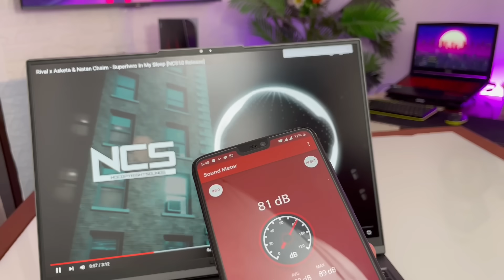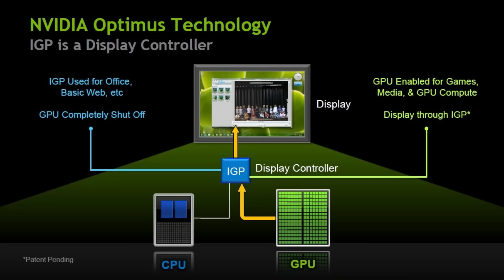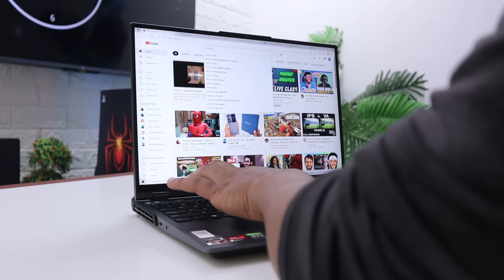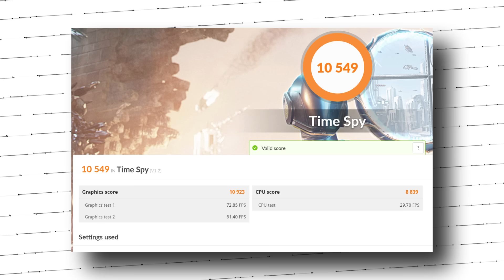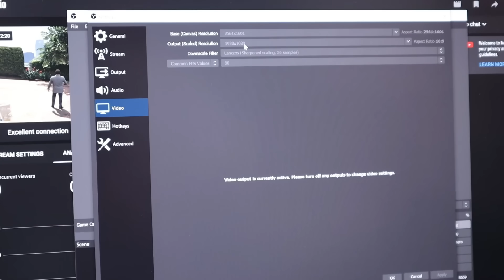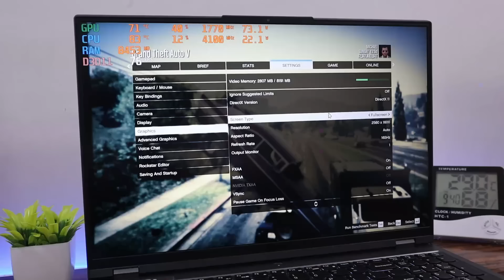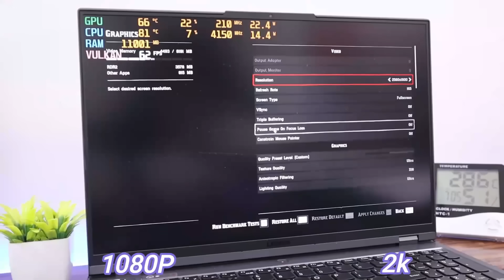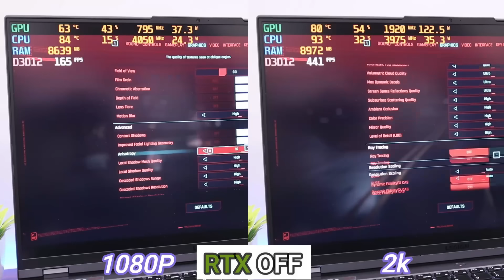The Best Gaming Laptop - Lenovo Legion 5 Pro Review!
🔥Lenovo Legion 5 Pro Ryzen 7 Octa Core 5800H RTX 3060

🔥Lenovo Legion 5 Pro AMD Ryzen 7 5800H RTX 3070

🔥Lenovo Legion 5 AMD Ryzen 7 5800H RTX 3050Ti

🔥Lenovo Legion 5 AMD Ryzen 7 5800H RTX 3050

🔥Lenovo Legion 5 11th Gen Intel Core i7 RTX 3050

My Gears:-

00:00 Intro
00:39 Unboxing
01:22 Specifications
02:33 Build & Outers
04:05 Display
05:11 Ports
06:17 Keyboard & Trackpad
06:50 Webcam & Audio
07:38 Lenovo Vantage(MUX Switch Explained)
09:19 Display Output
09:56 Upgrade Options
10:17 Battery
10:51 Performance
12:17 Streaming Test
13:45 Gaming Test (1080P Vs 2K)
18:18 Conclusion